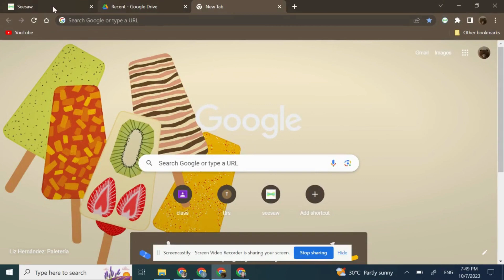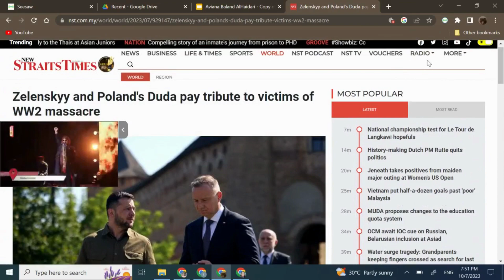How to Use Reflect in Seesaw Extension (for students)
This is a tutorial for students on how to use the Reflect in Seesaw Extension that has been pre-installed in their school Google Account. Reflect in Seesaw is a Google Chrome extension that allows students and teachers to take screenshots of anything on their screen and insert it directly into Seesaw.